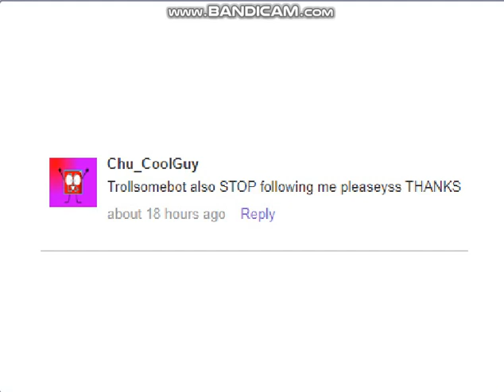CubeyCarter's Q&A Special